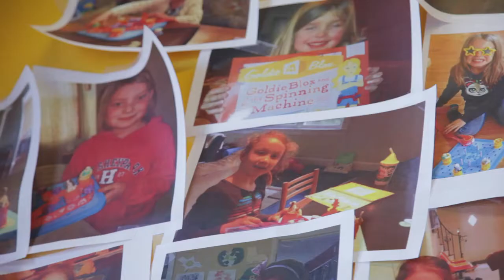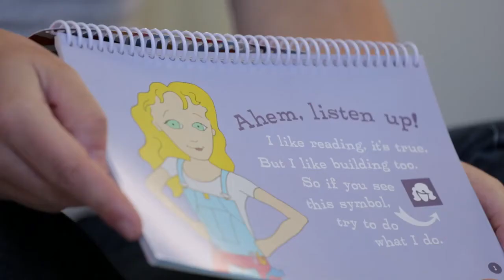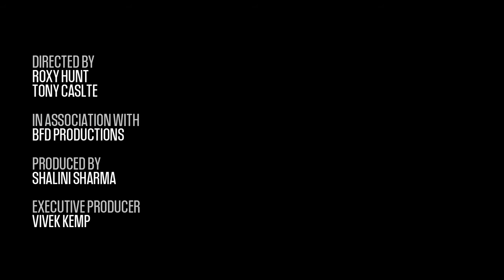Building Blocks for Creating a New Generation of Women Engineers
Goldie Blox aims to inspire young girls to explore engineering